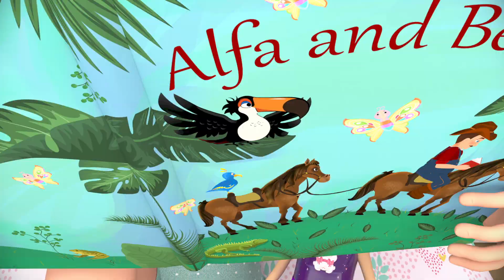Brosse Tes Dents ,Brosse tes Dents Lave Tes Mains - Comptines pour bébé - Banana Cartoon LE Français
Bébé requin en français - Comptines pour bébé en francais - Viola Kids chanson  LE Français [HD]

La chanson du policier - Comptines pour bébé en francais - Banana Cartoon LE Français [HD]

Watch our favorite song by clicking a title below:

00:00:04   Demain il y aura
00:02:30   Bingo
00:05:49   Le pont londres est casse
00:07:50   Petit frere
00:09:50   Dance avic moi
00:12:17   Papa
00:14:16   Polly await une poupee
00:16:07   Johny johny oui maman
00:17:48   La famille des doigts
00:19:14   Le pont de londres estb casse
00:21:29   Baa baa mouton noir
00:23:50   Cinq petits singes
00:26:24   Voici pour toi maman
00:29:03   Petite soeur
00:31:01   Pere noel arrive ce soir
00:32:23   Voici pour toi maman
00:35:08   Pluie pluie tu t`en vas
00:37:14   Diez auto busses
00:38:26   Petite soeur
00:40:25   Combien de doigts
00:43:26   Dix petits autobus
00:44:52   Bingo
00:48:28   Ce petit chien
00:50:14   Je suis une petite théière
00:51:52   Pluie, pluie tu t'en vas
00:53:16   Mac Donald avait une ferme
00:54:35   Dix dans le lit
00:57:24   Joyeux Anniversaire
00:59:09   Ouvre un livre
01:01:31   Frère Jacques, Dormez-vous?
01:03:58   Johny johny oui maman
01:05:40   Maman
01:07:39   Chanson d`emplois
01:10:03   concours de chant

Nursery rhymes in English, canciones en inglés para niños, Comptines en anglais, Lagu-lagu anak berbahasa Inggeris, Musik Untuk Anak, barnvisorna på engelska, Músicas em inglês para crianças, Gyerekzene, Kinderlieder in Englisch, 英文兒歌, Písničky v angličtině, أناشيد أطفال باللغة الإنجليزية,

Copyrights Reserved To Banana Cartoon LE Français Team